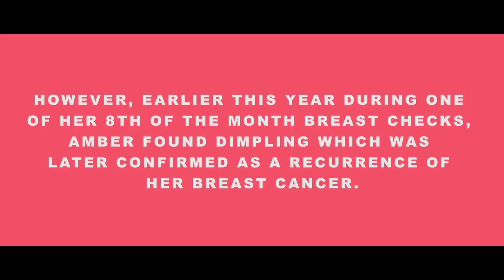Episode 022 - Amber's Story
May is Breast Cancer Awareness month and so it is only fitting that Amber Achell is our Braveheart for this week. Amber was diagnosed with breast cancer twice at 26 & 28 years of age. This motivated her to start her own personal blog, When things went tits up, as a way to share her story. Thousands of  women were inspired as it brought more awareness to regular breast checks. We are delighted to bring you her story as our Braveheart of Christchurch for this week!

Make sure you support Breast Cancer Awareness month for the women in your life.

Go to the website to nominate someone who inspires you, to share their story.

Braveheart Chch